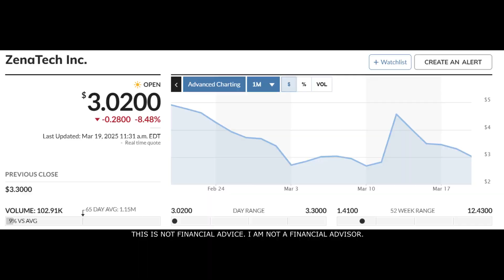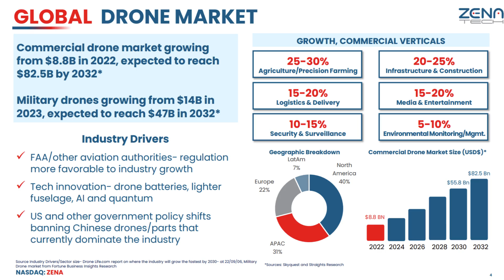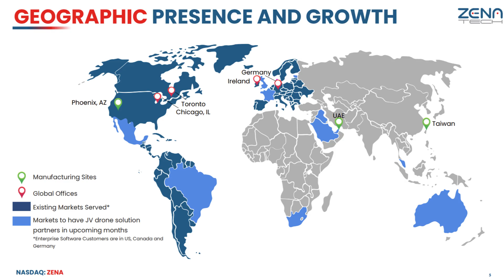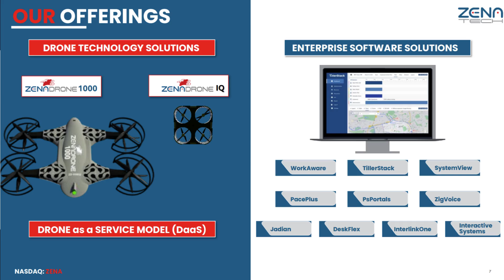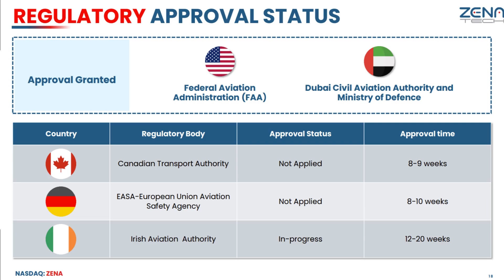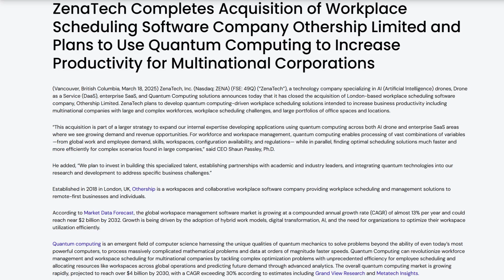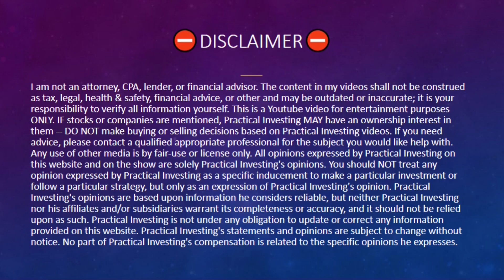🚀 BEST STOCK TO RESEARCH in 2025! 🚀 TARGETING A GROWING MARKET! 💥 ZenaTech Inc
This distribution was conducted on behalf of ZenaTech, Inc. (NASDAQ: ZENA) and was funded by Outside The Box Capital Inc. after Practical Investing was engaged by Outside The Box Capital Inc. to advertise for ZenaTech, Inc. (NASDAQ: ZENA).

This NEW stock could be the next hot stock to watch today! ZenaTech (Nasdaq: ZENA) (FSE: 49Q) is a technology company specializing in AI drone, Drone as a Service (DaaS), enterprise SaaS and Quantum Computing solutions for mission-critical business applications. Since 2017, the company has leveraged its software development expertise and grown its drone design and manufacturing capabilities through ZenaDrone, to innovate and improve customer inspection, monitoring, safety, security, compliance, and surveying processes. In this video I breakdown why you should add this stock to your watchlist ASAP!